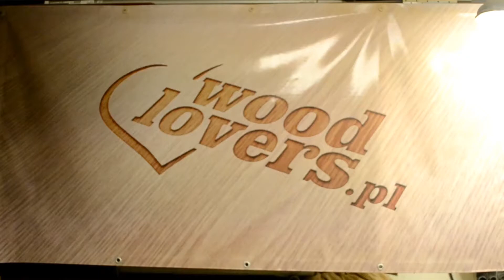[005] - Big wooden clock LITTLE - how it's made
The movie shows how much work is needed to prepare just one big wooden clock LITTLE. Enjoy!